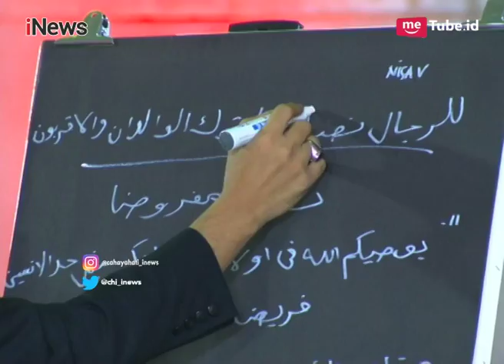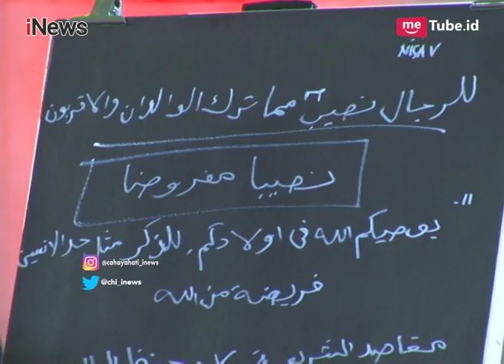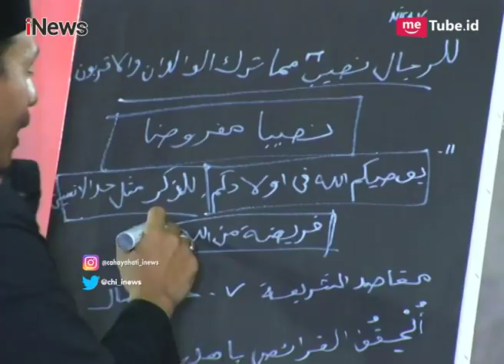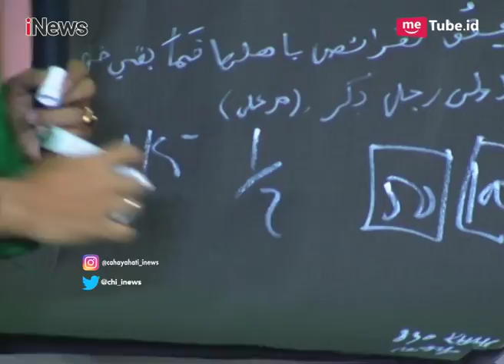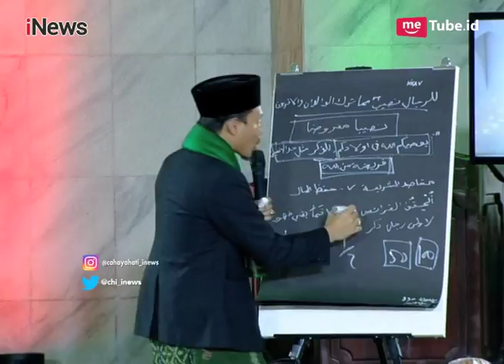KH. Muhammad Nur Hayid "Tata Cara Pembagian Harta Warisan" Part 02 - Cahaya Hati Indonesia 14/07